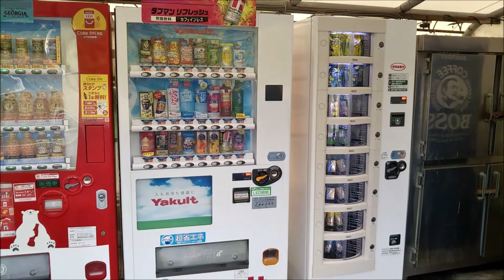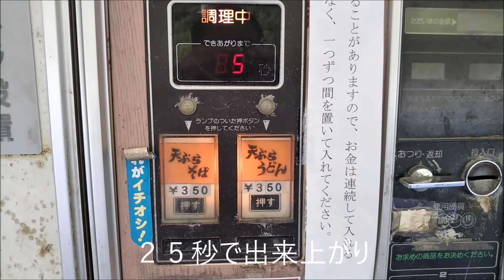うどん・そばレトロ自動販売機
本土最南端にある自動販売機で５０年近く稼働しています。